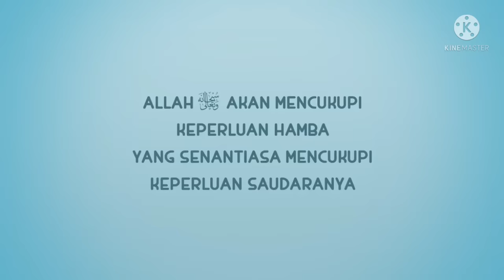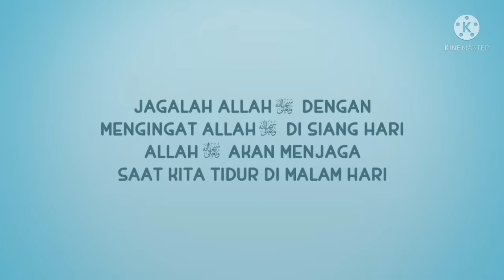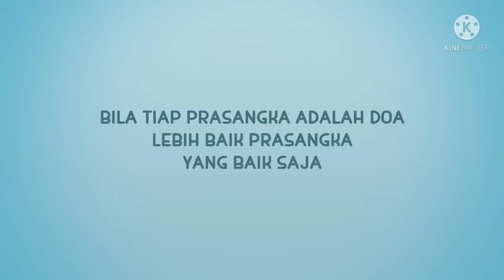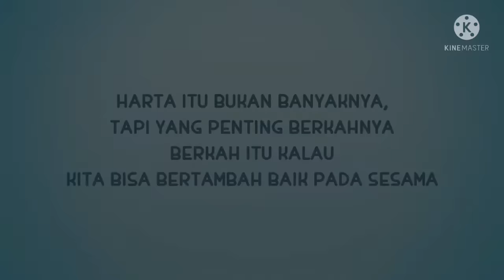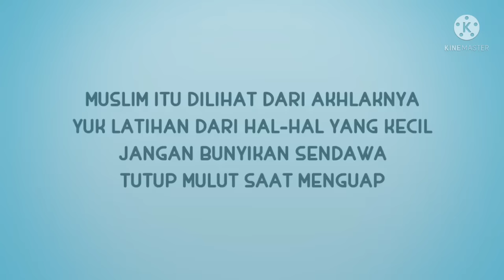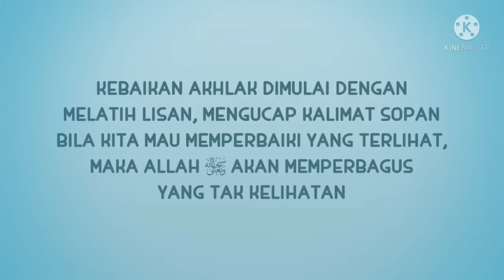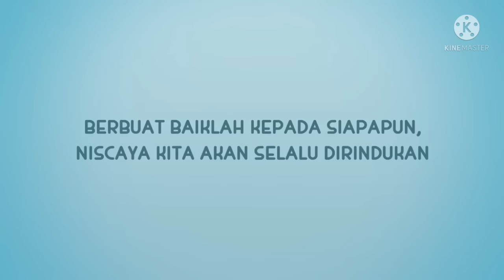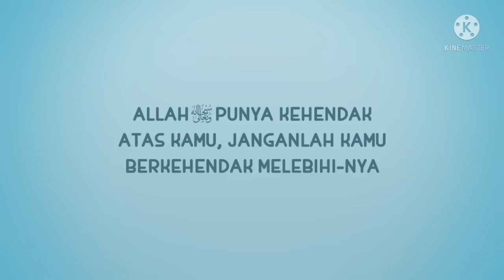Juz 30 Animasi Nusa dan Rara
Juz amma anak menggunakkan animasi Nusa dan Rara dengan metode ummi, agar murajaah anak lebih menyenangkan